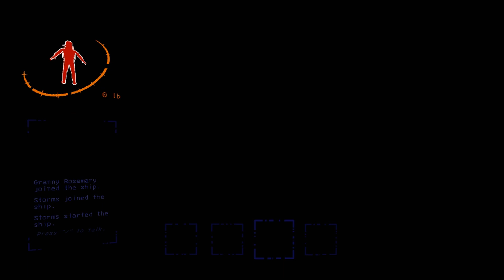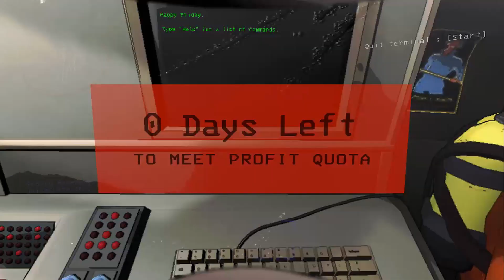New Update Same Idiots - Lethal Company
What a spooky game